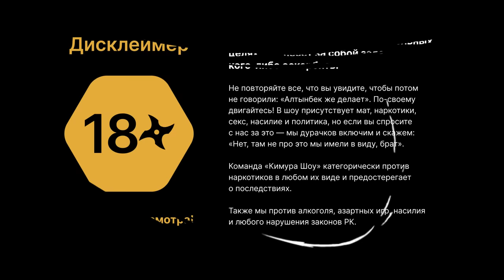Кимура Шоу | Рамир Хасанов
Данное шоу создано в развлекательных целях и не несет за собой задачи кого-либо оскорбить.

Не повторяйте все, что вы увидите, чтобы потом не говорили: «Алтынбек же делает». По-своему двигайтесь! В шоу присутствует мат, наркотики, секс, насилие и политика, но если вы спросите с нас за это - мы дурачков включим и скажем: «Нет, там не про это мы имели в виду, брат».

Команда «Кимура Шоу» категорически против наркотиков в любом их виде и предостерегает о последствиях.

Также мы против алкоголя, азартных игр, насилия и любого нарушения законов РК.